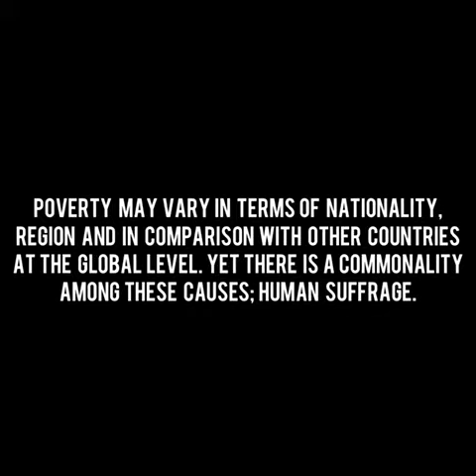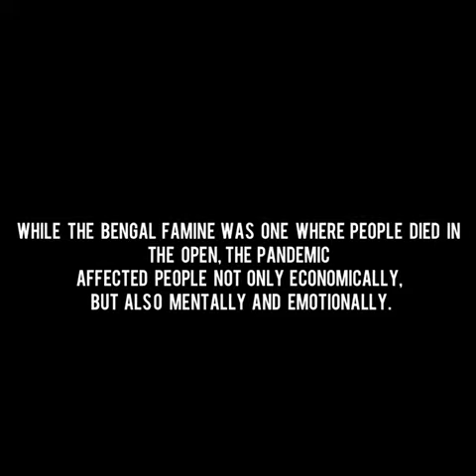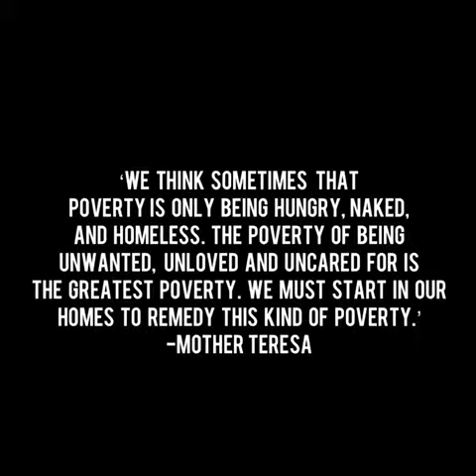INTERNATIONAL DAY OF ERADICATION OF POVERTY